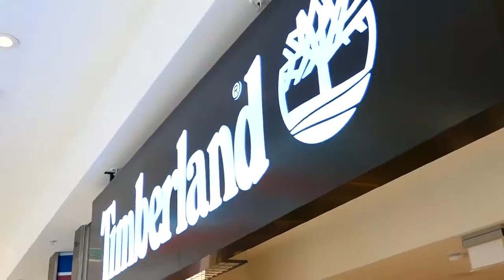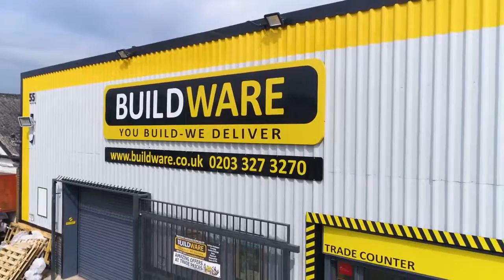Best Quality Illuminated Signs, Business Signs | Exterior Custom Signs - PromoSigns London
Promo Signs are UK manufacturers of Illuminated Signs, Business Signs, Exterior Custom Signs with custom LED illumination to your specifications.  We design and manufacturing signs of the very highest standard. Our complete sign making service combines the latest digital technology.
For more information on how we can help please give us a call, drop us an email